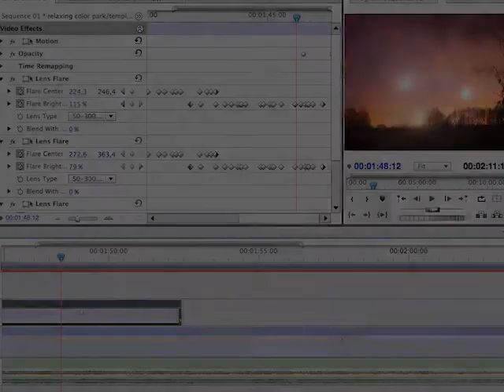cherry - ratatat # khaos is logic visual from music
Picture : Netherlands, Almelo, *schelfhorstpark*